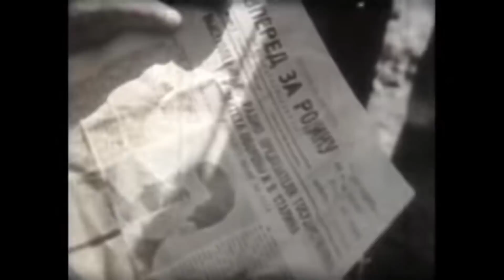ФИЛИПП ГОЛИКОВ: ЧТО СТАЛО С МАРШАЛОМ РАЗВЕДЧИКОМ?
Имя Маршала Советского Союза Филиппа Голикова широко известно в нашей стране. Он по праву занимает достойное место среди отечественных военачальников и теоретиков военного дела. Всем привет с вами канал история мира, сегодня мы вам расскажем историю жизни Филиппа Голикова.